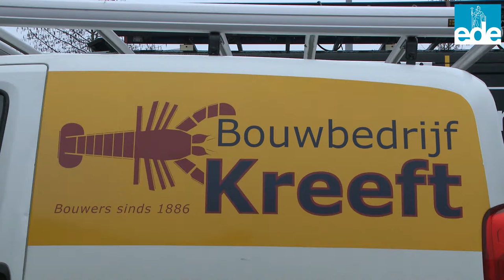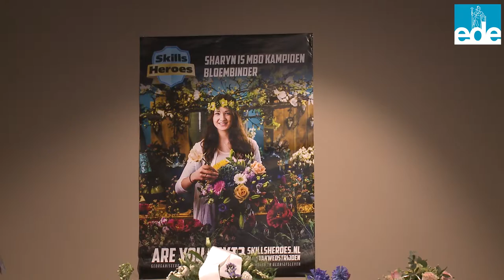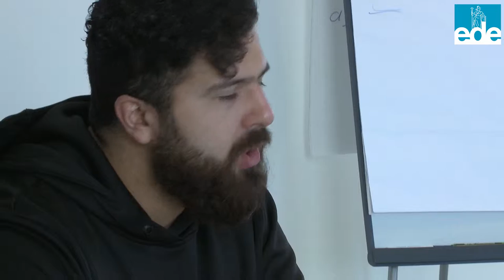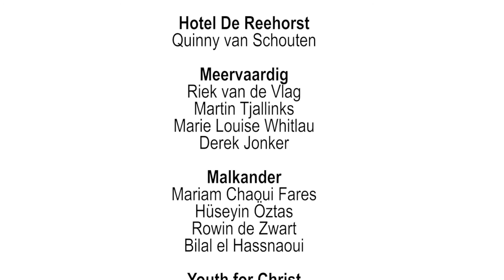Aan de slag in Ede